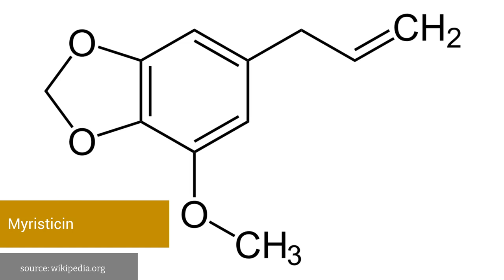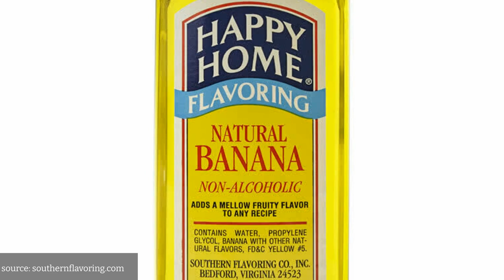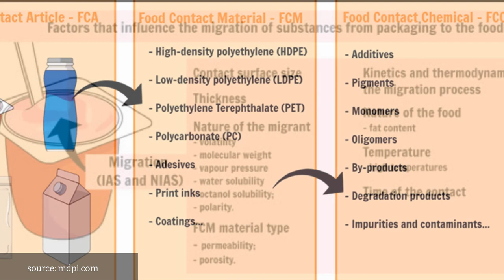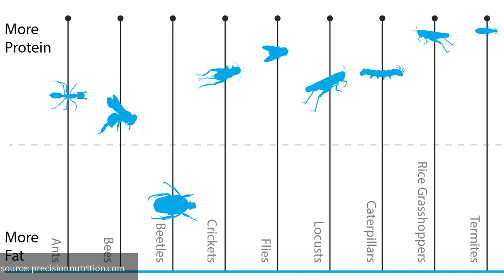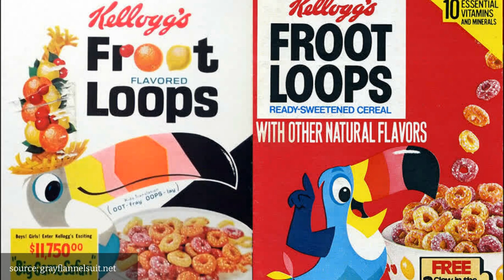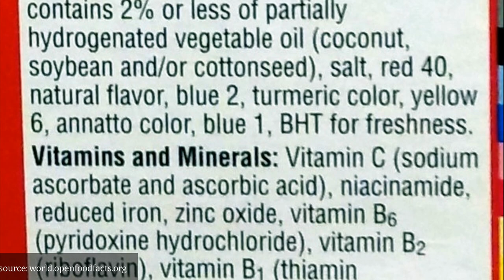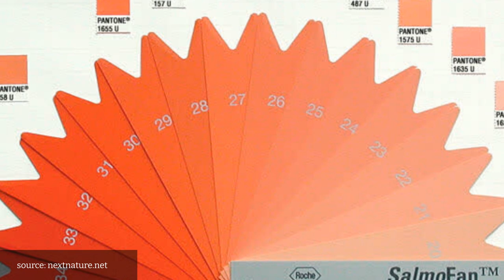20 WEIRD Food Facts That Will Surprise You! ( Updated List 2023)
Some foods, whether healthy or not, have fascinating facts you would never have guessed. This video explores 20 amazing food facts that may appear too bizarre to be accurate, but they are!

FactsnMore Channel was founded with one purpose only: to make it easier for people to find answers to common and not-so-common questions about our beautiful world!
We appreciate every one of you and hope to keep you entertained while learning a thing or two!

Most carrots were originally purple
Nutmeg isn't just used in food. It can also be hallucinogenic
Raw pistachios have been known to spontaneously combust
Pound cake got its name because the original recipe for the dessert required one pound of each ingredient
Baked beans are not actually baked
Tomato ketchup was used as medicine for 16 years
Artificial banana flavoring is based on an extinct banana
Eating polar bear liver can kill a human being
Tea bags were an accidental invention
You can eat the stickers on fruit
Chickens are eaten for their whole life cycle
A pound of houseflies contains more protein than a pound of beef
All Froot Loops have the same flavor.
Hawaiian pizza is a Canadian invention
Bananas are berries. But strawberries aren't.
Honey never goes bad
Raw oysters are still alive when you eat them. And if they aren't, you should be worried
White chocolate is lying to us: It's not even chocolate
Green, yellow, and red bell peppers are actually the exact same vegetable, just at different stages
Farmed salmon is dyed pink